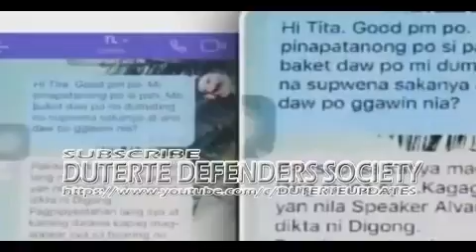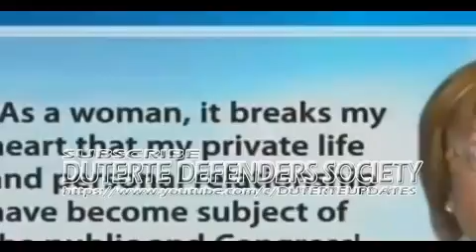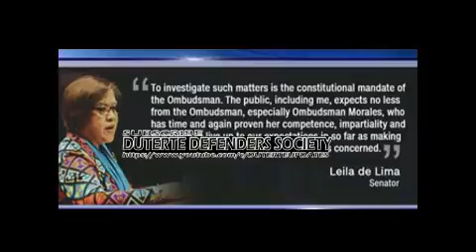UUMPISAHAN NA ANG PAGGISA KAY DE LIMA SA SUPREME COURT AYON SA UTOS NI OMBUDSMAN CONCHING